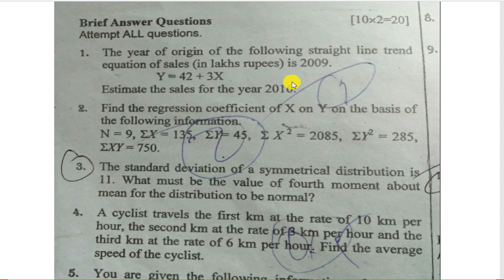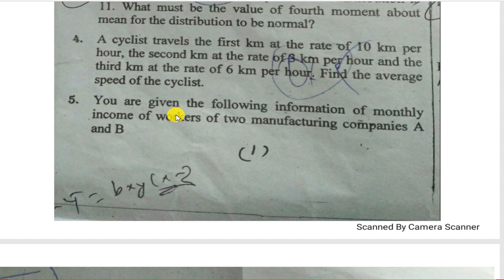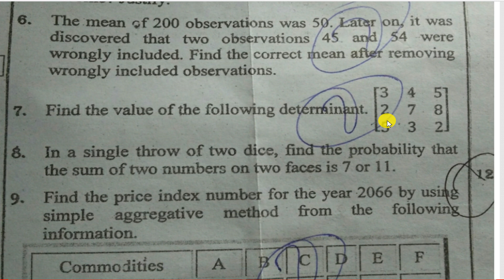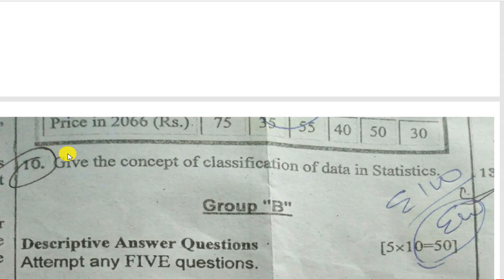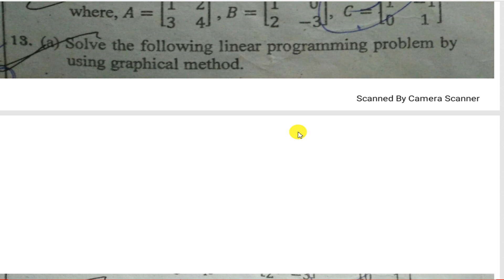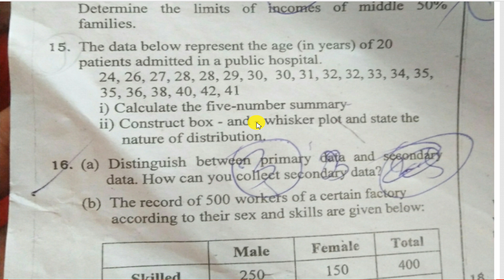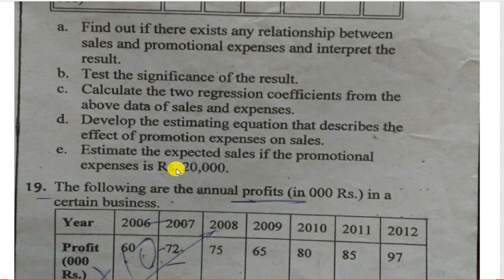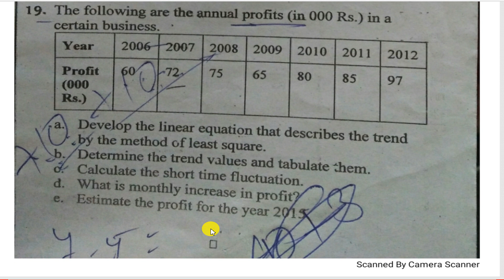BBS 1st Year Business Statistics Exam Paper 2077 || Full Solution